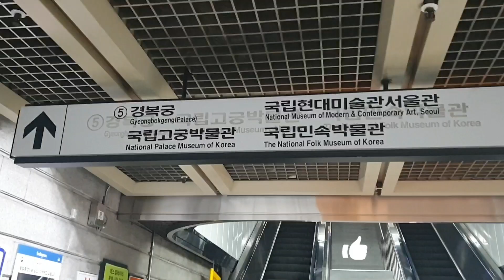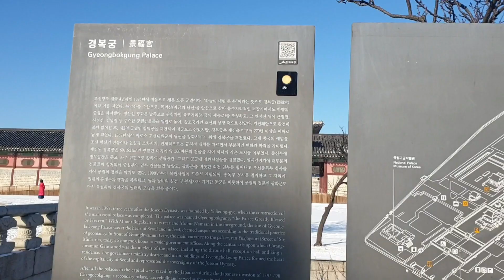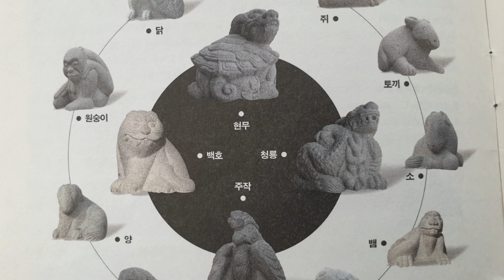경복궁 Gyeongbokgung/조선왕조 정궁 /전문가의 설명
경복궁은 1395 조선시대
최초로 지어진 정궁입니다
풍수지리의 영향으로 지어졌으며
동서남북에 4대문이 있습니다
고종이 아관파천후 덕수궁으로 이전하기 전까지는 경복궁에서 생할하셨습다

광화문앞 해치
선악을 구별하고 정의를 지키는 전설 속의 동물로, '해태'라고도 불립니다. 예로부터 해치는 화재와 재앙을 막는 상서로운 동물로 여겨져 궁궐 입구 등에 세워둡답니다